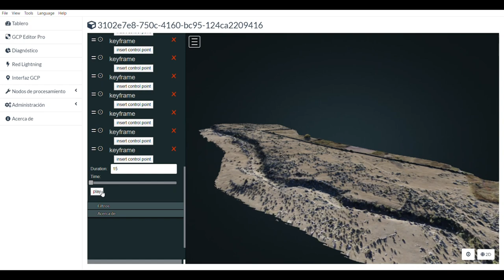Tecnologías digitales para la preservación del patrimonio cultural en Tafí del Valle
El proyecto presentado por el Equipo de Arqueología del sur de las Cumbres Calchaquíes y dirigido por Julián Salazar, fue seleccionado en el marco del Fondo para la Innovación Tecnológica y Social de la UNC. El trabajo se llevará adelante junto con la Dirección de Patrimonio Cultural del Ente Cultural Tucumán, con el acuerdo de las Comunidades Indígenas Diaguitas locales, y recibirá 8 millones de pesos para su realización.